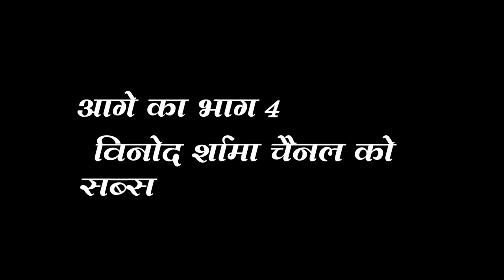बसो भाग 1 // VINOD SHARMA COMEDY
best comedy videos on youtube
funny video tv
special funny video
Production chhoda Tarachand
youtube chanel=vinod sharma comedy
best comedy rajasthani jokes funny comedy
artist=pooja vinod sharma suresh kumar  bhai.tarachand sunda
team=shidhi sankalp studio sewad bari
cameraman=santosh kumar suresh bhai